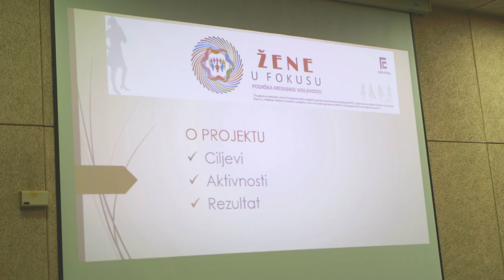ZAVRŠNA TRIBINA PROJEKTA "ŽENE U FOKUSU - MEDIJSKA VIDLJIVOST ŽENA"